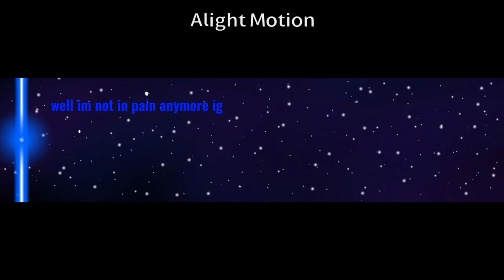Timeline Of An O Type Star (Cygnus OB2 Like Star)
BRUH THEY DELETED MY DISC UGHHHH ok anyways O type is here it was the easiest bc i had to do only 13 mill yrs of history
and also i forgot to say that the star here is 15.8 times more massive than our sun ALSO PLEASE STOP SAYING WHEN IS THE NEXT VIDEO COMING OUT i dont know either it takes a lot of time efofrt and love to make these videos and i have a life to focus on too youtube isnt my job its just a hobby that i enjoy making lol and yes after this k type is finally coming yay im gonna die on this one lmao and tysm for 1K views on A and M type and 3K views on G type um after K type imma do solar system and other related space vids too

musik
Sad Emotional Piano Music By Gaming Sound FX